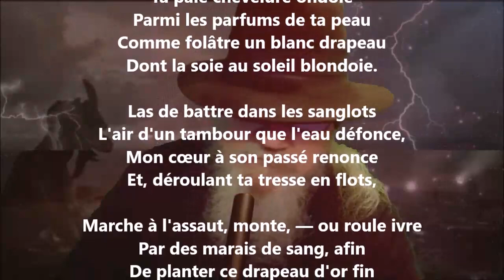Le château de l'espérance - Stéphane Mallarmé lu par Yvon Jean